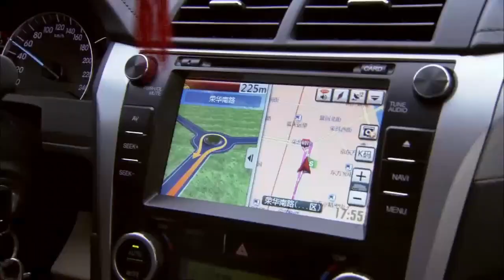新人商讨婚礼细节,男方妈妈非要在五星级的酒店举办婚礼,商量着怎么才能让两边的老人都满意.